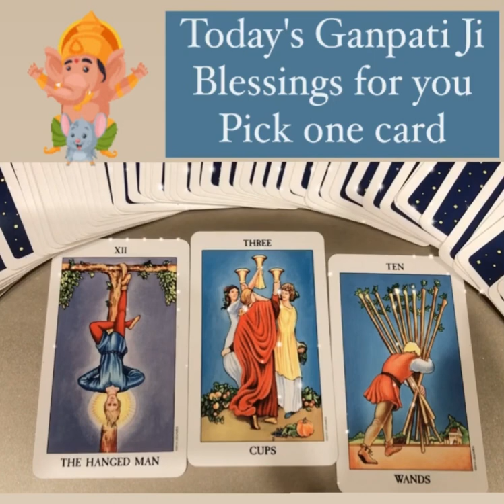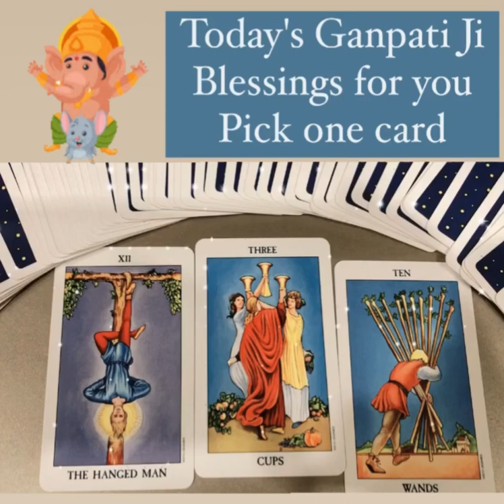Today's Ganesh Ji Blessings For You . Pick One Cardॐ गं गणपतये नमःganeshji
Today's Ganesh Ji Blessings For You . Pick One Card . ॐ गं गणपतये नमः